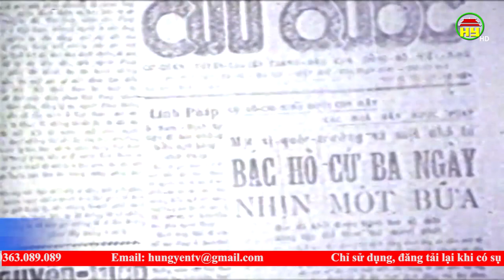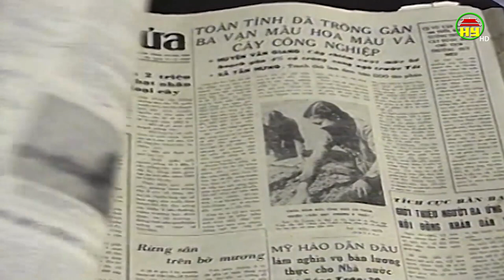Kỷ niệm 80 năm báo Hưng Yên ra số đầu tiên